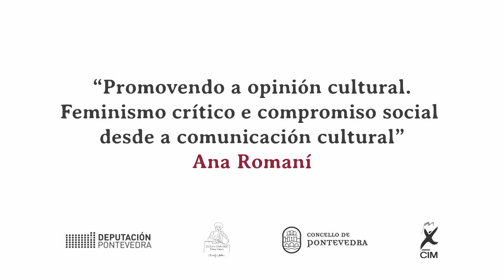07 Ana Romaní. Edición 2019